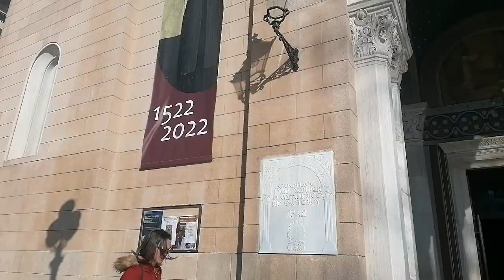Monastiraki ATHENS GREECE Church